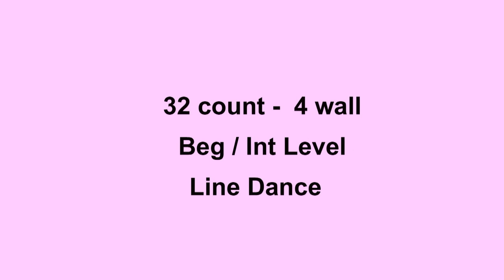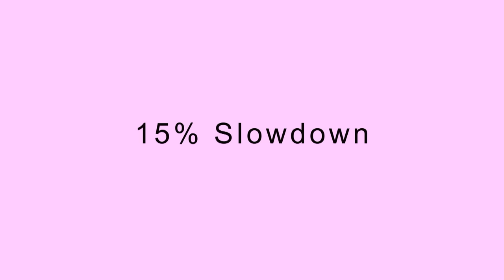Have You Ever Seen The Rain - Line Dance (Dance & Teach in English & 中文)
Choreographed by: Dee Musk, UK (Feb 2012)
32 count - 4 wall - Beg/Int line dance